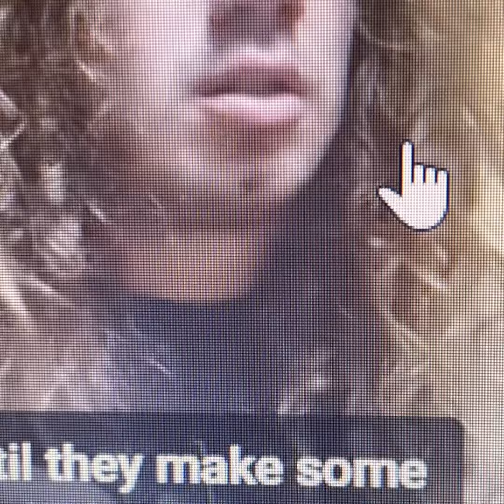“Debate Prep”? J.P Mandel tries her hand at talking trash! 😀🤣💩🤣😀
Walz v Junior Stinkbottom tonight! comedy funny liberal maga trump conservative trumpsintrouble congress politics trumpfunny 😀💩🤣😀💩